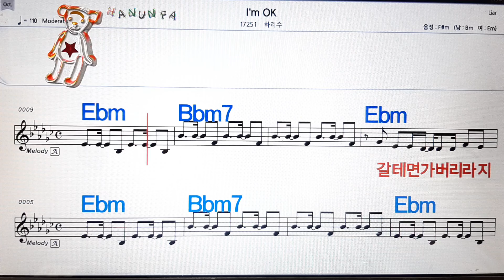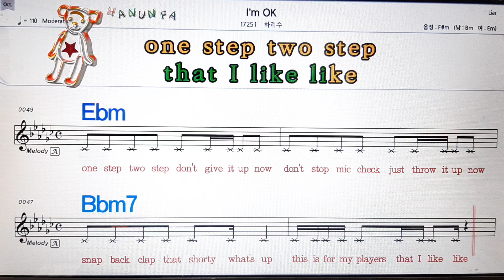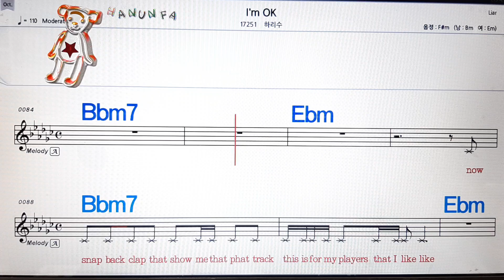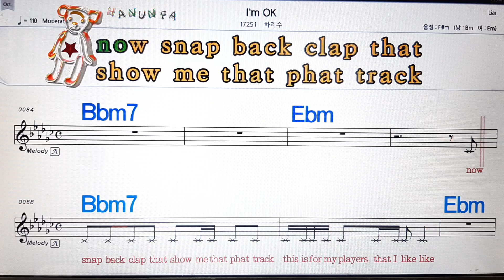I`m OK/하리수💋노래방, 코드 큰 악보, 반주 가라오케, 가사💖Karaoke, Sheet Music, Chord, Lyrics , MR